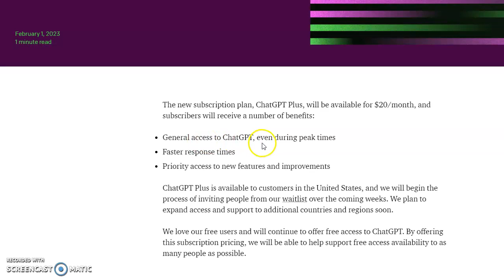[Breaking News] OpenAI Releasing $20/Month ChatGPT Plus Subscription